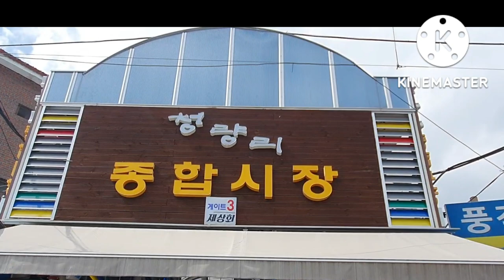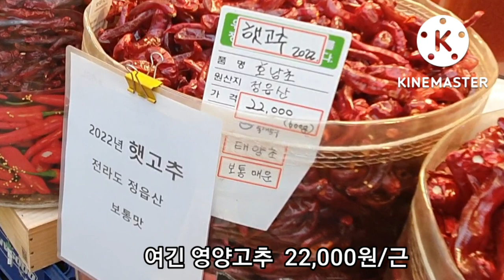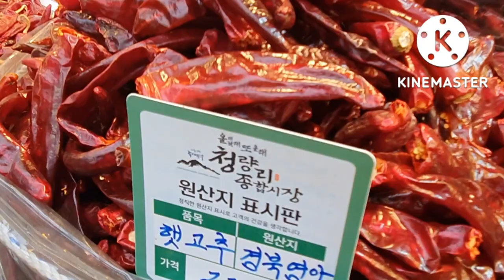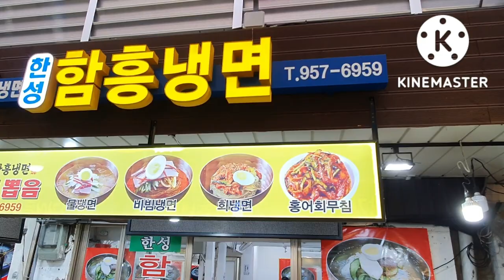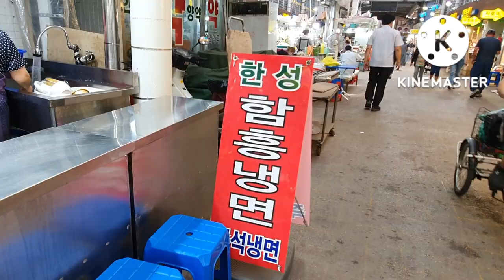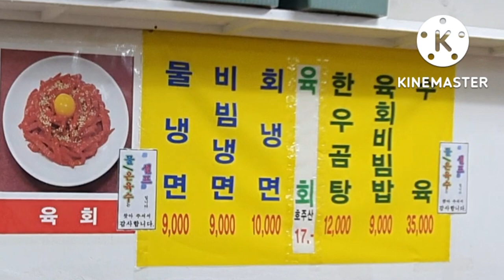경동시장 햇고추, 마늘 고르는 방법과 맛집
경동시장내 모든 고추 마늘을 보여드리고  관련 정보와 기타 시장내 다른 정보도 담았습니다.

시장내 깨끗한 맛집도 소개를  합니다.
인간 냄새가 나는 경동시장 투어 해봐요